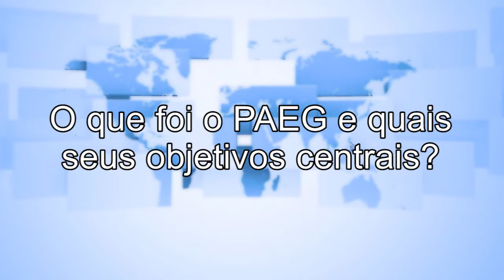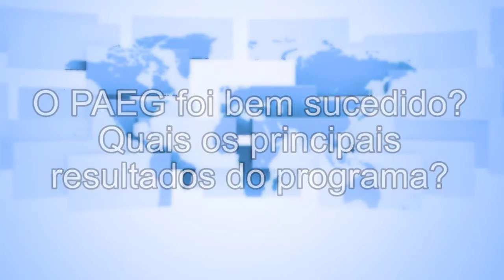[3 Perguntas] Programa de Ação Econômica do Governo/PAEG | Concurso Diplomata CACD